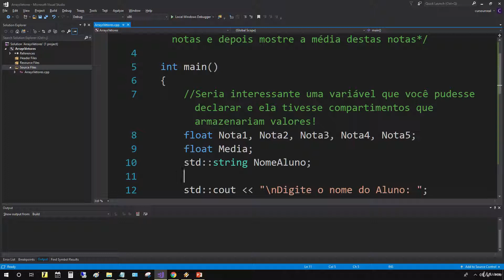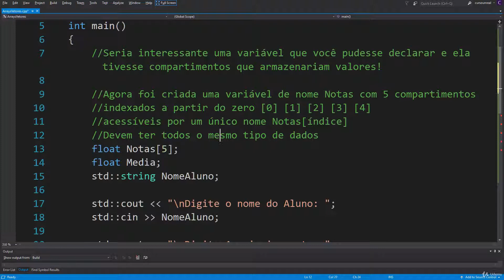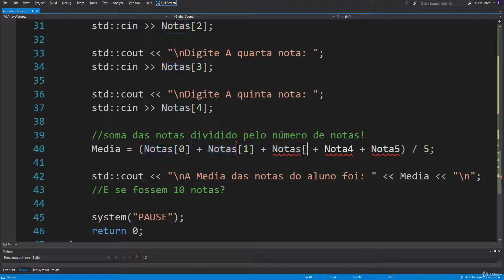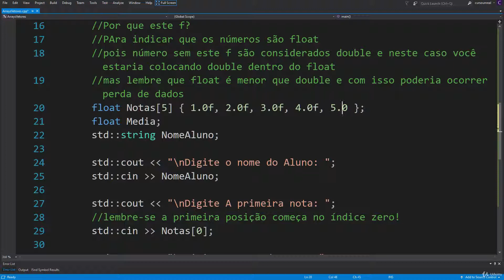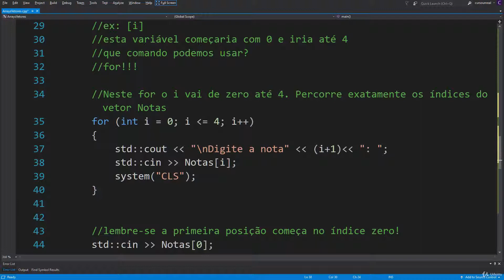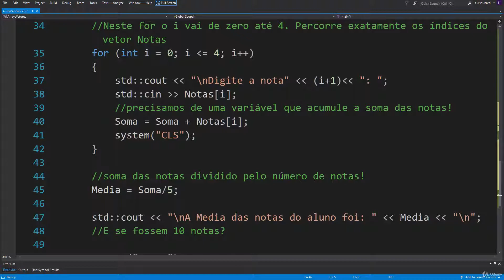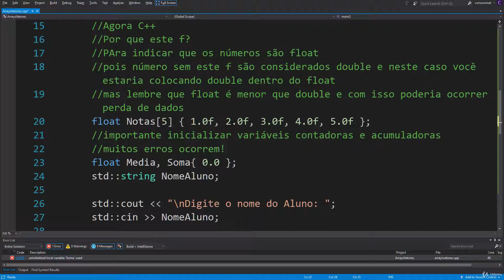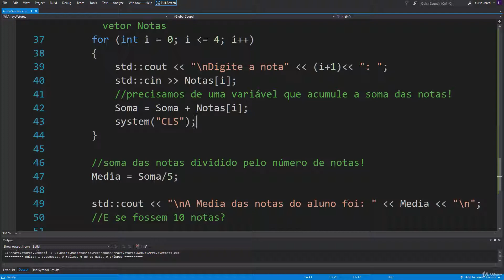C++ Arrays: Exercício Média de notas de um aluno com Vetores.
Quer Aprender C++ do Básico até o Avançado?
Curso: Aprendendo programação básica e avançada com Linguagem C++

Dê uma olhada em algumas avaliações que o curso recebeu:

★★★★★ Este curso é simplesmente incrível! Aprendi bastante com pouco tempo, o professor consegue fazer com que seja algo realmente interessante e não estressante ou entediante: vale a pena o investimento de tempo. Sinceramente, vale mais a pena que alguns cursos em escolas oficiais, 100% recomendado. - Matheus Jatobá da Silva

★★★★★ Atendeu a todas as minhas expectativas até o momento, professor excelente com uma didática incrível, além do suporte ao aluno (onde o professor responde a todas as dúvidas), excelente curso! - SpektronX

★★★★★ Excelente didática, domínio do assunto e aborda detalhes sobre a linguagem e o visualStudio - Jacson Nobre Santana

E o que você irá aprender?

Ao iniciar o curso você irá instalar seu Ambiente de Programação Instalando a IDE Visual Studio Community. Terminada esta etapa você já vai criar seu primeiro programa C++, compilar e executar este código no Visual Studio Community. Depois será o momento de analisar todos os conceitos envolvidos com seu primeiro código.

Após este primeiro momento você vai aprender os importantes conceitos sobre o que é Abstração, o que é uma linguagem de programação, o que é a linguagem de programação C++?. Além disso, vai mergulhar no processo de construção(build) do C++ analisando desde o código Fonte, Pré-Processamento, Compilação, Linkedição até a geração do .exe. Finalizando você irá fazer diversos exercícios de fixação dos conceitos aprendidos nesta seção e isso vai se repetir em todas as seções do curso.

Em seguida, você aprender o que é e como declarar uma variável, vai aprender a manipular variáveis e a criar e utilizar variáveis em C++. Depois você vai conhecer o que são e quais principais tipos de dados C++ (int, char, float, double, bool), as regras para declarar(nomeiar) variáveis e os modificadores de Tipo: short, long, signed e unsigned. Feito isso você começará a estudar sobre a entrada de dados (cin) e como programar utilizando os Operadores Aritméticos, Relacionais e Lógicos e os operadores de Incremento ++ e Decremento --

Depois destas seções começa então seu estudo sobre as Estruturas de Decisão Condicional if-else, o Operador Ternário? o Switch Case. Em seguida você começar a estudar e programar utilizando as Estruturas de Repetição(Loops): while, do-while, for. Após os loops começa a importante etapa de aprender sobre funções. No inicio você verá uma introdução as funções, depois as vai aprender sobre as funções que não retornam nada (void), funções com parâmetros, o comando return e os protótipos de funções. Depois vai aprender a criar suas próprias bibliotecas separando protótipos e implementações de funções em arquivos .h e .cpp.

Finalizada esta etapa de seu aprendizado você parte para aprender sobre Cast - Conversão de Dados Explícita e Coerção e vai aprender os conceitos sobre: Variável Global, Variável Local, static e o Escopo(tempo de vida) de uma Variável.

E então você entra nos temidos ponteiros, mas que você vai estudar de forma tranquila analisando o que são as variáveis *ponteiros com muitos conceitos e muita prática. Depois fará o mesmo com as &referências em que você vai praticar criando e utilizando referências e posteriormente vai analisar a passagem de argumentos para funções por valor e por referência utilizando tanto o conceito de ponteiros quanto o conceito de referências.

Ao finalizar mais esta etapa você parte para estudar variáveis compostas Vetores(Arrays) e Matrizes. Após praticar e aprender os conceitos de sobre Arrays e Matrizes, você vai entrar na importante fase de aprender sobre a Programação Orientada à Objetos em C++ : Classes, Objetos, Atributos e Métodos.

Vai primeiro saber o que é o Paradigma da Programação Estruturada e o Paradigma da Programação Orientada à Objetos, O que são Classes, Objetos e Instanciação, Atributos(Propriedades) e Métodos(Funções) de uma classe. Vai Declarar Classes e Criar Objetos em C++ e aprender sobre os modificadores de acesso Public x Private.

A próxima seção você vai aprender sobre como o computador cria os objetos na memória entendendo as Regiões da RAM (Stack e Heap) para consolidar seu conhecimento sobre classes e objetos. Vai também separar suas classes em Conceito (.h) e Implementação (.cpp). Vai aprender sobre o ponteiro this, Construtores e Destrutores

Além de todo o conhecimento incrível que você vai adquirir, você ainda ganha:

 - Acesso vitalício ao curso e todas as suas atualizações

- Certificado de conclusão online do curso

- Meu suporte personalizado e respostas as suas dúvidas

- Garantia de reembolso de até 30 dias

E por que esperar?